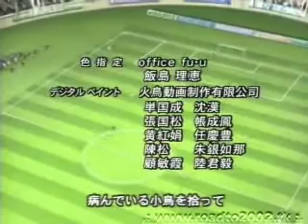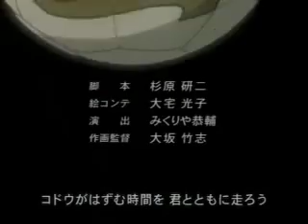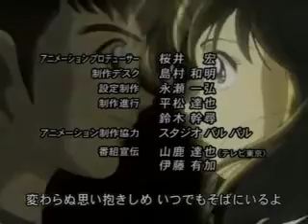CAPTAIN TSUBASA OST 2001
로드투 음악이군요~~
캡틴 츠바사(2001년판)